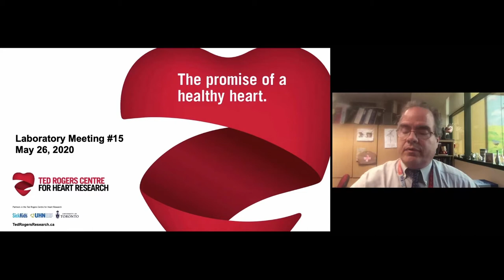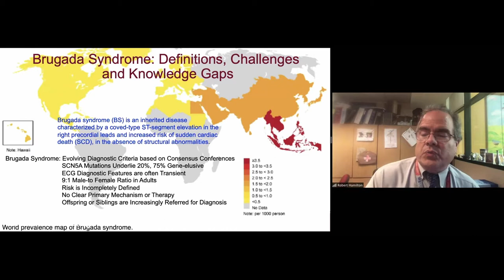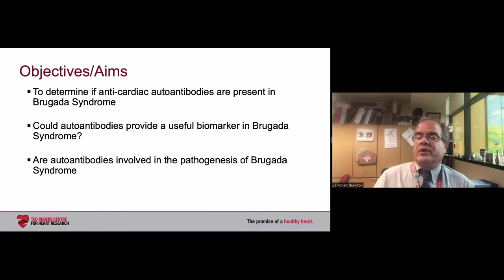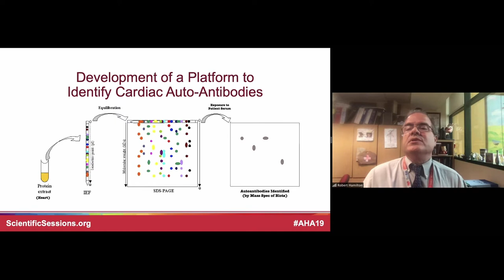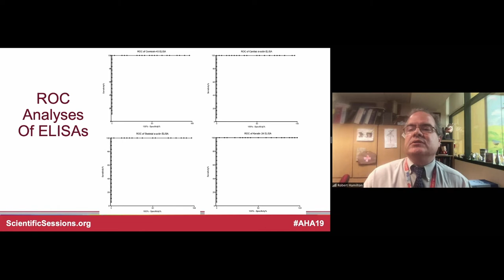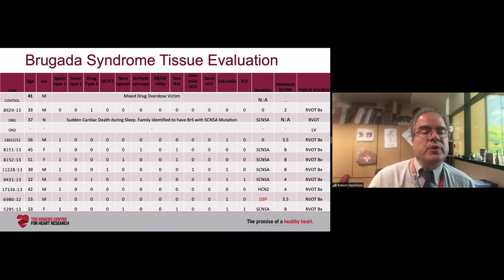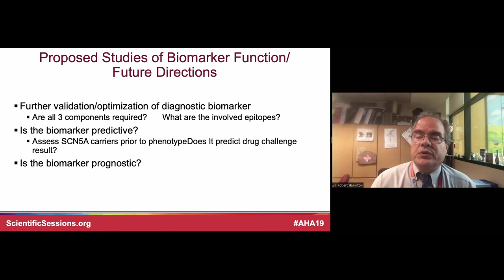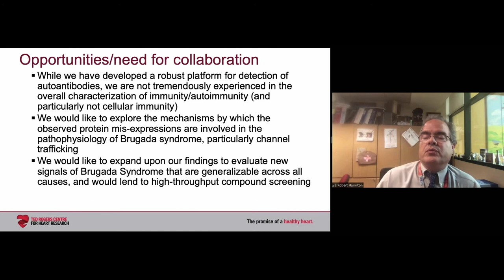How a New Blood Test to Diagnose Brugada Syndrome Was Discovered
Dr. Robert Hamilton, clinician-scientist at SickKids Hospital and the Ted Rogers Centre for Heart Research, discovered how his collaborative team discovered an autoantibody profile that detects Brugada syndrome and identifies abnormally expressed myocardial proteins. Brugada syndrome is a rare heart ailment that can cause sudden cardiac death and is very difficult to diagnose. This groundbreaking research is published in the European Heart Journal.